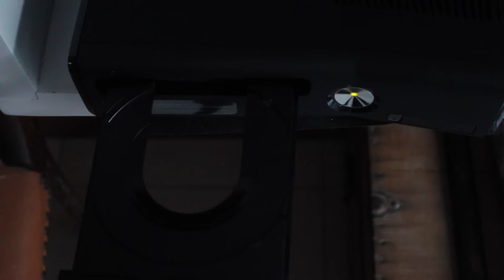EXERCÍCIOS PARA EMAGRECER COM A CREUZA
Creuza dá dicas fáceis para se exercitar e emagrecer!